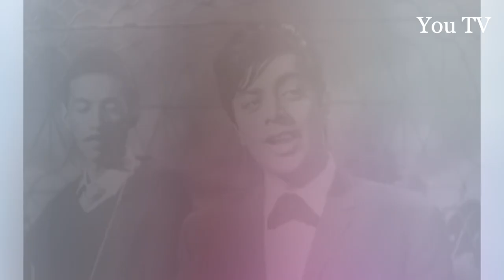Waheed Murad with His Family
Waheed Murad, also known as Chocolate Hero, was a Pakistani film actor, producer and script writer.
Pakistani Superstar Waheed Murad Family